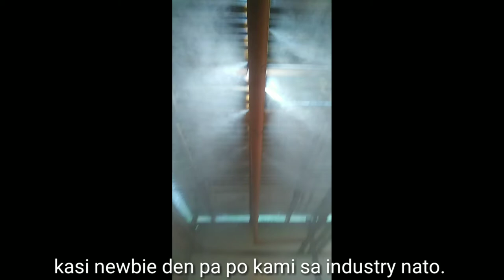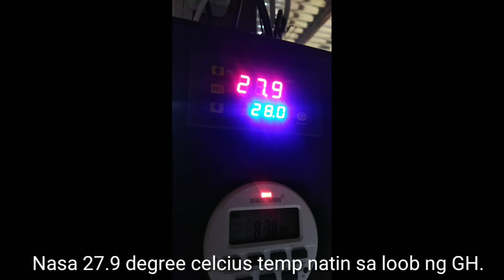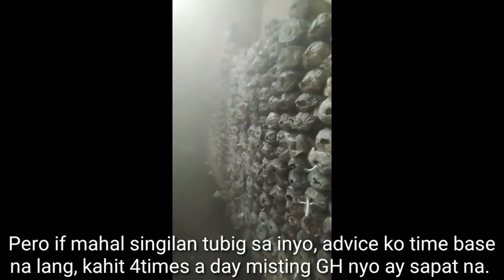DIY MUSHROOM GROWING HOUSE MISTING SYSTEM TESTING I MUSHROOM FARMING I INDOOR FARMING